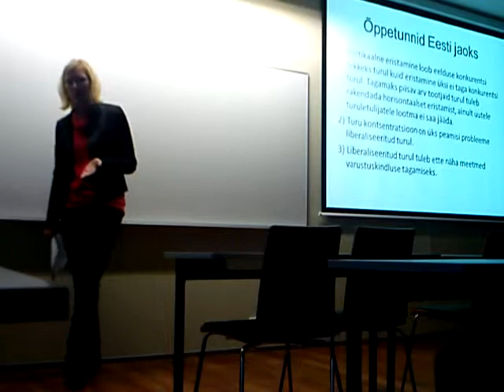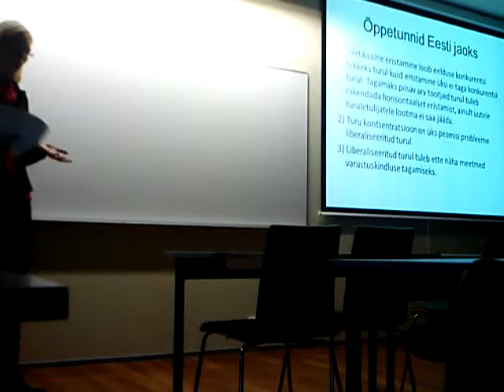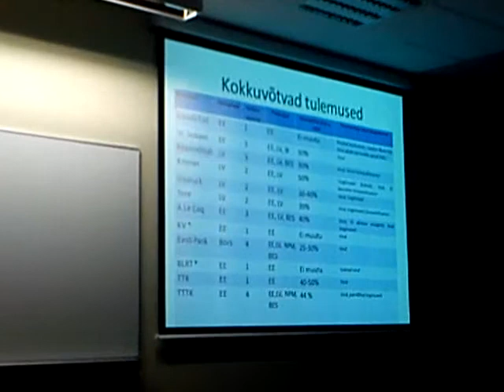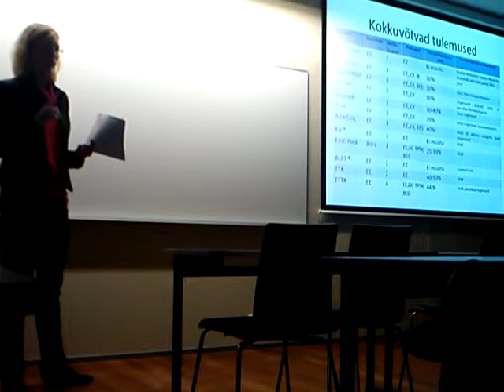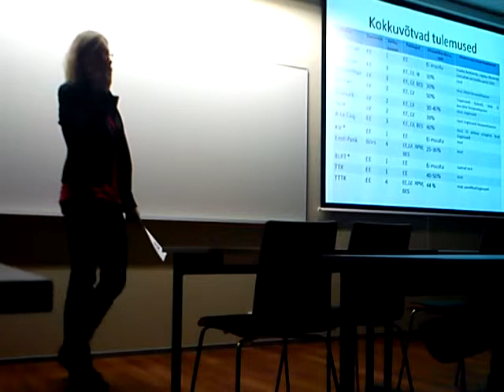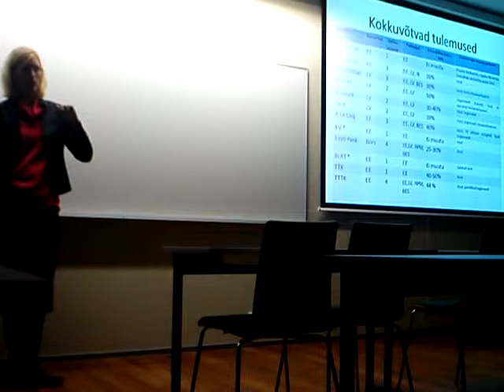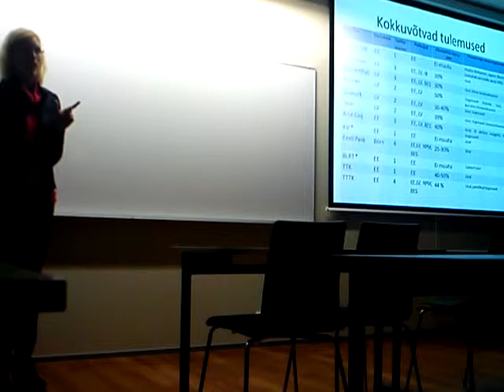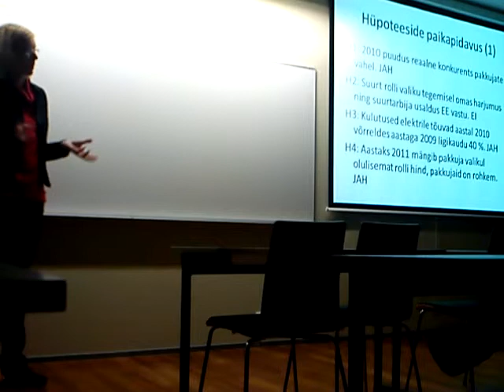MOV00406 Linnamuuseum kivioli 1 Nature, Open Source Human, Draft Clip, Estonia, Eesti .:.